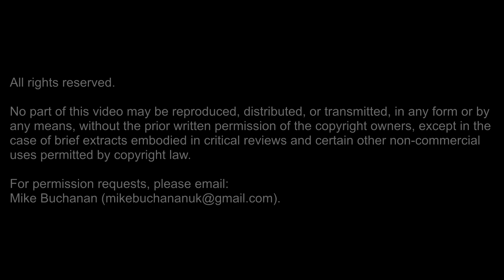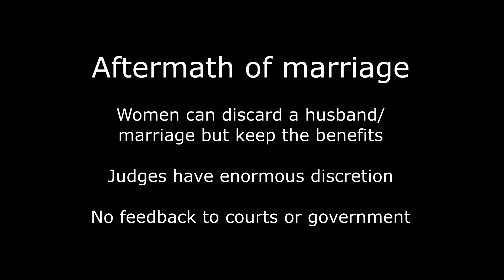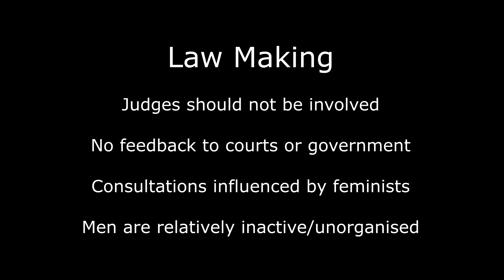ICMI20: Barry Worrall - "Family Law – A Degenerate Regime / Getting Back to Fundamentals"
Since 1990 Barry has been progressively involved in the fathers' and men’s rights movement. On the National Council of Families Need Fathers for 5 years, he was editor of their newsletter for two of those years. In 1994 he attended the inaugural meeting of The Cheltenham Group, a men’s rights organisation concerned with family law.

This video is one of 120 videos published for the sixth International Conference on Men's Issues (2020), a conference originally planned for Sydney, Australia, but later turned into a virtual conference due to Covid-19.

International Conferences on Men’s Issues (ICMIs) have been held annually since 2014, with the exception of 2015:

- Detroit (2014)
- London (2016)
- Gold Coast, Australia (2017)
- London (2018)
- Chicago (2019)

Playlists of all 100+ presentations at the conferences are here, as well as playlists of the presentations at the Messages 4 Men conferences in London (2017-19) and the (UK) National Conference on Men's Issues, “Domestic Abuse is a Men’s Issue, Too” (2020):